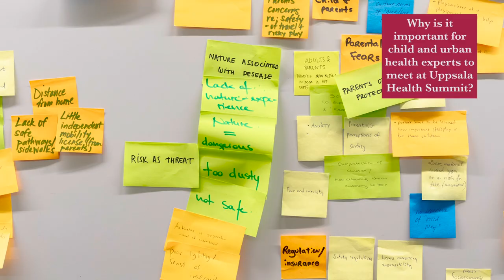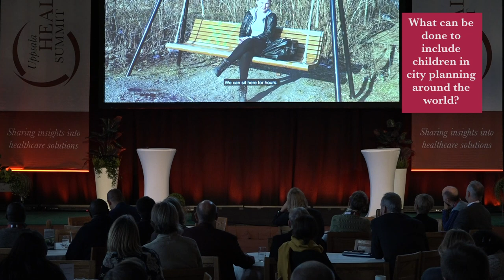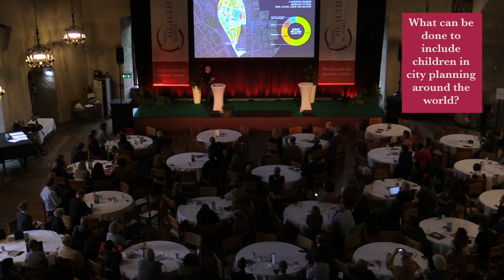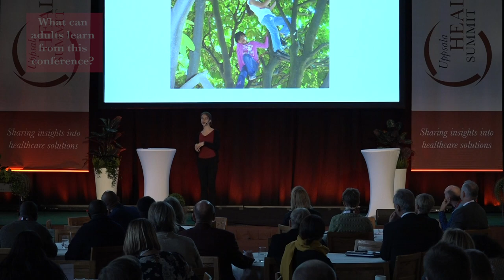Uppsala Health Summit Highlights 2019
Healthy Urban Childhoods conference 2019